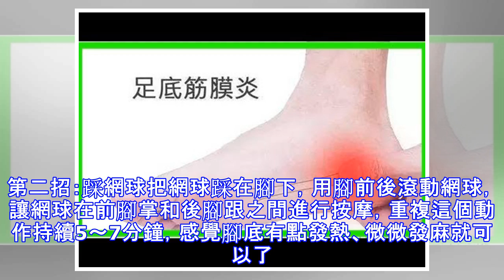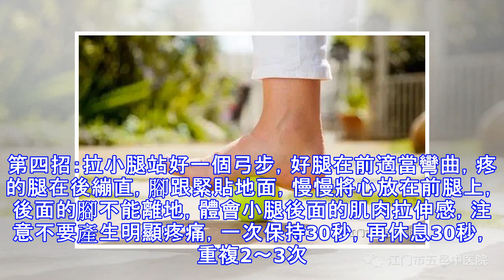走路腳跟疼，像踩到釘子一樣？這病惹禍，簡單四招幫你遠離疼痛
什麼是足底筋膜炎？ 我們的腳底有一根「筋」，學名「足底筋膜」。足底筋膜的主要作用是維持足弓的高度，腳踩地的時候，足弓變平，足底筋膜會被拉開，腳抬起時，足弓復原，足底筋膜又被壓縮。所以人在走路、跑步或站立時，足底筋膜會被反覆拉扯。然而，足底筋膜被這樣反覆拉扯久了，就會出現充血、水腫，繼而發炎。症狀是先腳跟疼，然後慢慢整個腳底疼痛，越走越疼，到後面不走路腳還是疼。如果是身材肥胖、扁平足或高足弓的人，其足底筋膜的壓力比常人大，更容易出現以上情況。足底筋膜炎，說白了，就是足底的肌腱或筋膜，發生了無菌性炎症，算是運動引起的慢性損傷。足底筋膜炎情況嚴重的，甚至只是站著，都會反射疼，整個腳底感覺都要爆炸。為...